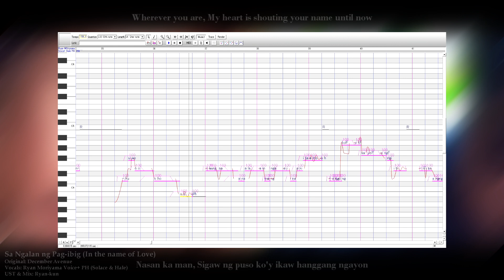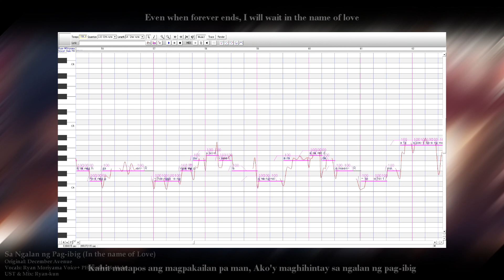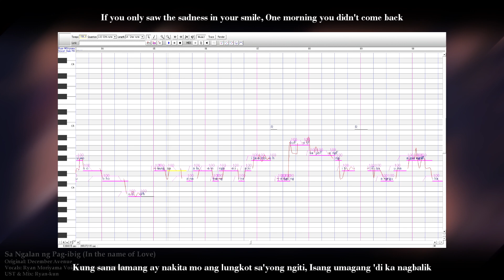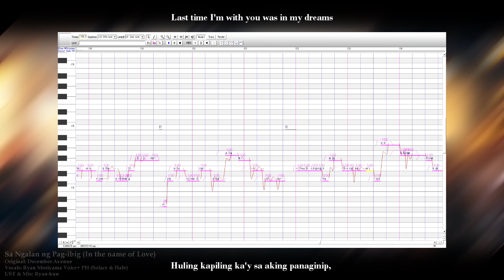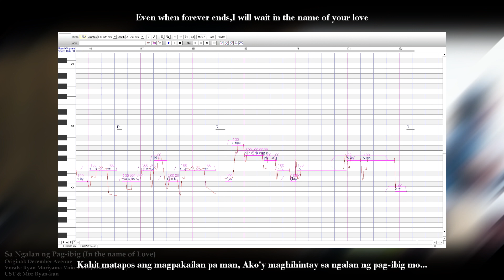【Ryan Moriyama Voice+ -PH-】Sa Ngalan ng Pag-ibig (In the Name of Love) OPM【UTAU Cover】+UST/VSQx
Since I cant release my Voicebank because of not having any arts for it QwQ i'll just release the Reclist instead!
tbh i got too lazy to refine it more ugghh but its pretty much usable at this stage!

Please note that this relist is still a beta and I might change some parts of it!

This include the reclist, oto and some voice snippets that you can listen. and PLEASE READ THE TXT FILE INSIDE FOR MORE INFORMATION!